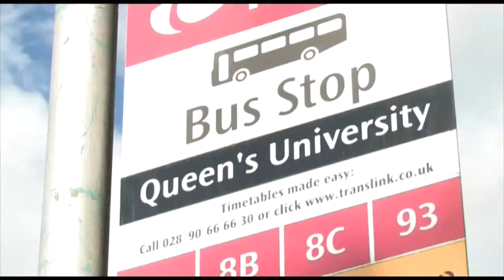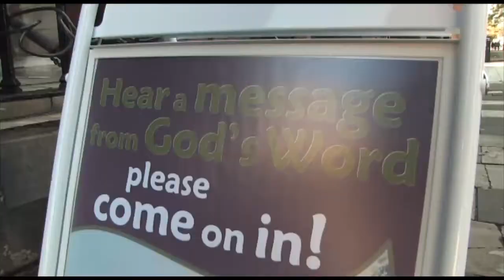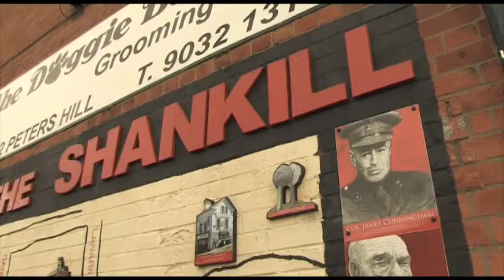Campus in Beeld - Seizoen 2 - Afl. 3: studeren in Belfast (2)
Cross Your Borders! Campus in Beeld zocht deze aflevering letterlijk de grens op voor de special: studeren in het buitenland. Marlijn ging naar Belfast waar ze twee dagen meeliep met sociologie student Martijn die een semester aan Queen's University studeert. In deel 2: een zonnige campus, het conflict tussen de protestanten en katholieken en een bezoek aan Shankhill Road.